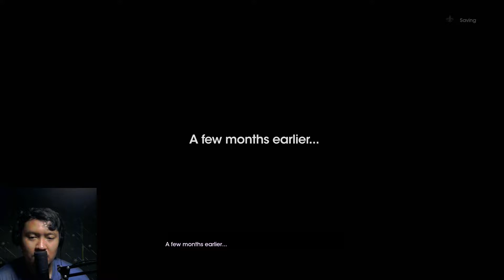SAINTS ROW (2022) FIRST MISSION (iNDONESIA)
specs:
intel i5-10400F
RTX 2060 6GB GDDR6
COLORFUL H410
TEAM ELITE 2x8 Gb 2666 Mhz
Record using Nvidia Experince